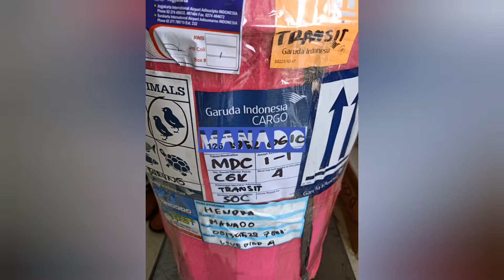Pengiriman tgl 10-08-2019 via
Kiriman tujuan
Manado
Pontianak
Bengkulu
Banjarmasin
Via Ary Setyawan cargo hewan solo
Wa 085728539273